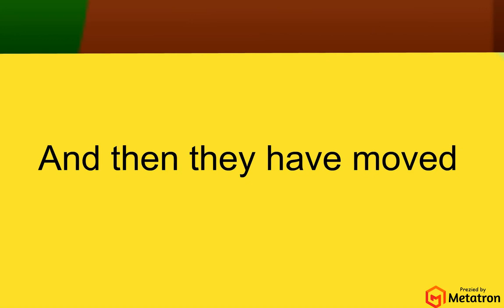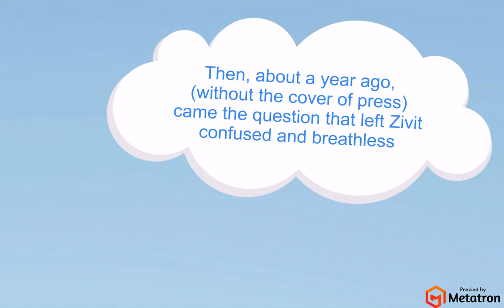The best Prezi proposal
How did we meet, and what happened since than?
Our entire love story, 4 years in 2 minutes.